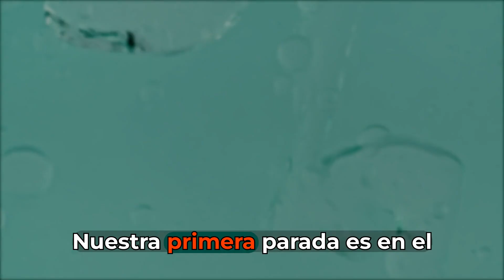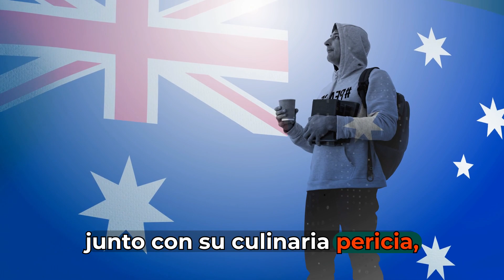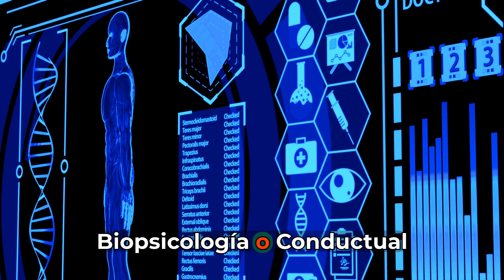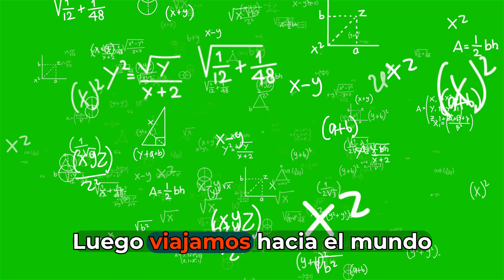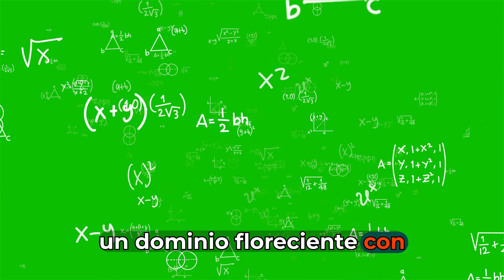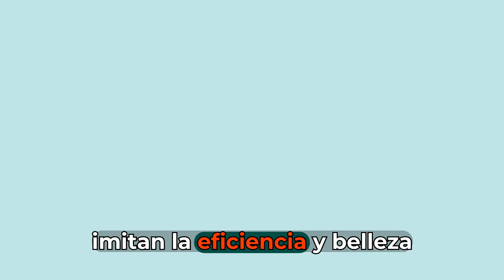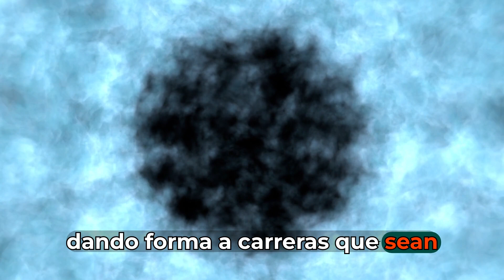¿Es la Evolución una Ciencia?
Descargo de responsabilidad: Esta traducción ha sido generada por ordenador. No tenemos ninguna intención de ofender con el contenido traducido.

Adéntrate en el fascinante mundo de "Evolving Careers: Biology's Blueprint" en Prottayon, donde el complejo y hermoso caleidoscopio de la vida se despliega en caminos profesionales extraordinarios. "Este video abre la puerta a mostrar todas las oportunidades que ofrece la ciencia de la biología, desde sus impresionantes proyectos de investigación hasta soluciones innovadoras que nuestro mundo necesita." Permítenos demostrar cómo una pasión por la biología puede desarrollarse en carreras, que no solo se cumplirán personalmente sino que también harán contribuciones significativas al mejoramiento del mundo. Sé parte de nuestra gran comunidad compartiendo tus sueños y objetivos en los comentarios abajo. Participa en conversaciones valiosas que fomentarán el crecimiento y la inspiración. Después de todo, el viaje a través de las maravillas de la biología es tan importante como el destino. Prottayon es un amigo y guía para ti en el viaje a través de los numerosos ecosistemas de carreras, esculpidos por la brillantez de la biología. Tu aventura comienza ahora hacia el futuro de las carreras impulsadas por la ciencia de la vida.

Content found during: 7:06 - 9:02